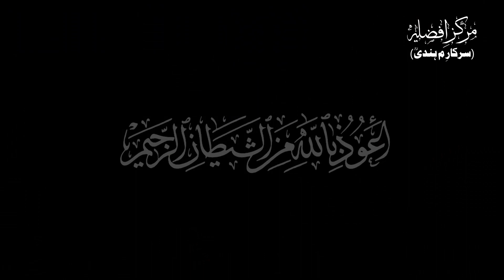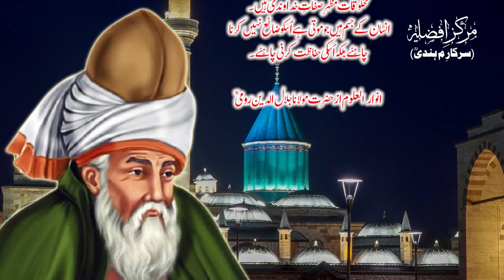Hayat o Maut Ki Hikmat | Hikayat e Maulana Rumi | By Tasneema Nishat Afzaly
Taaleemi Nashist
Dated on:- 17 Aug 2022
At:- Nawada (Bihar)
India.

THANKS